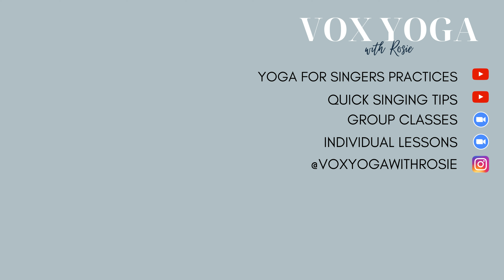5 Minute Reset Breathing Practice | 3 Part Breath | Dirga Breathing Pranayama Practice💙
Dirga breathing is a yogic breathing practice that fills up the lungs in 3 parts. Focusing on the belly expanding, then the ribs, then the chest. This practice will help reset, calm and help you feel a full breath.

Rosie offers yoga and singing lessons to everyone, online worldwide and in person in the UK.

Follow on instagram and facebook @voxyogawithrosie

Please consult with your doctor before beginning any programme. By participating in this exercise or exercise programme, you agree that you do so at your own risk, are voluntarily participating in these activities, assume all risk of injury to yourself, and agree to release and discharge Vox Yoga from any and all claims or causes of action, known or unknown, arising out of Vox Yoga's negligence.

Explore yoga for singers, yoga for performers, breathing for singing, how to breathe for singing, posture for singing, yoga breathing, pranayama, breathing for performance anxiety, yoga for performance anxiety.